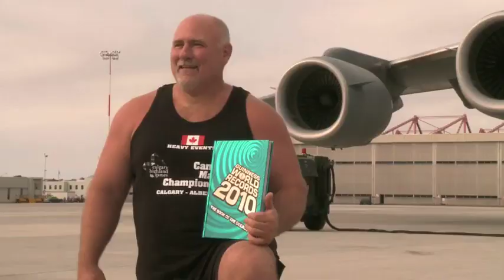World's Heaviest Load Ever Pulled- Kevin Fast (C-17 cargo plane) [MOTION] [HQ]